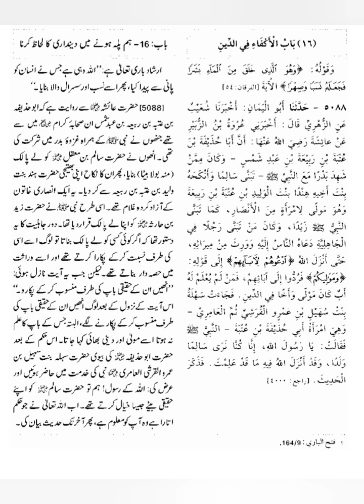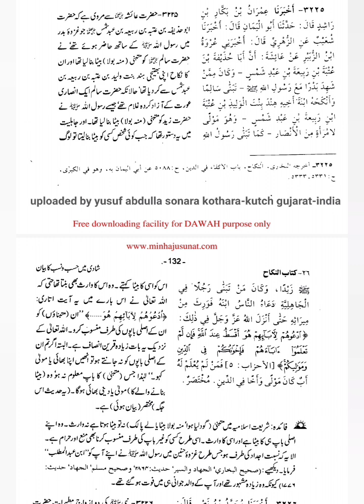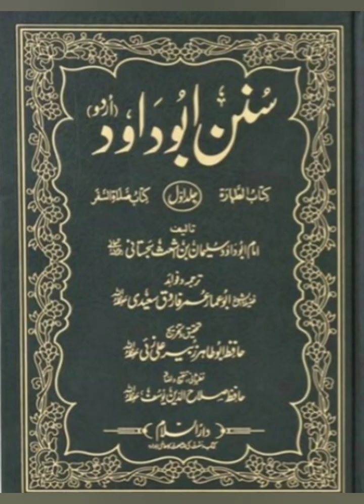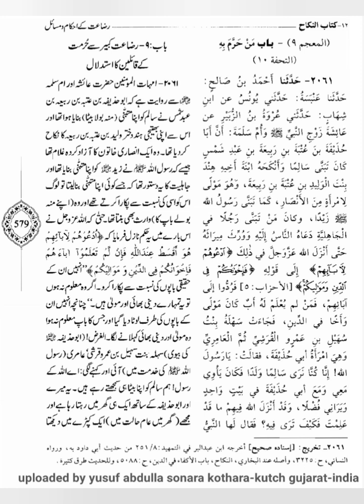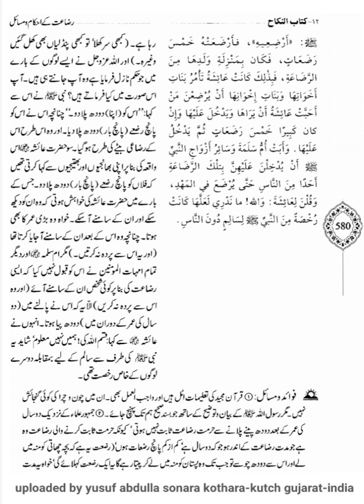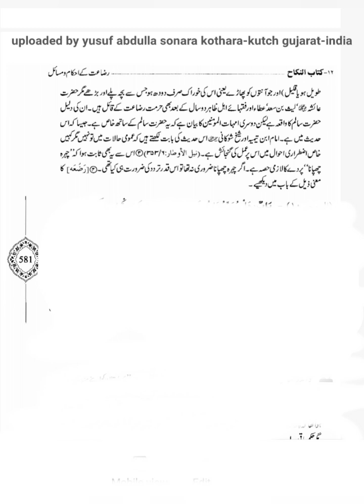reference - Momina Shocked _ Adult Breastfeeding in !slam _ Faiz Alam __Full-HD